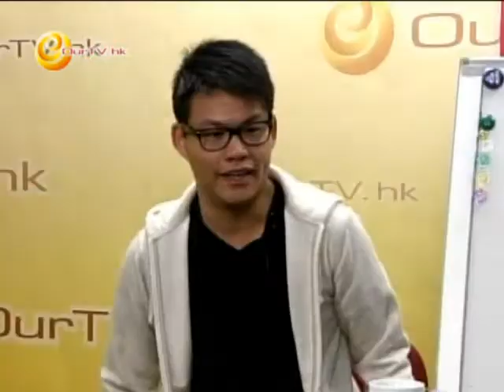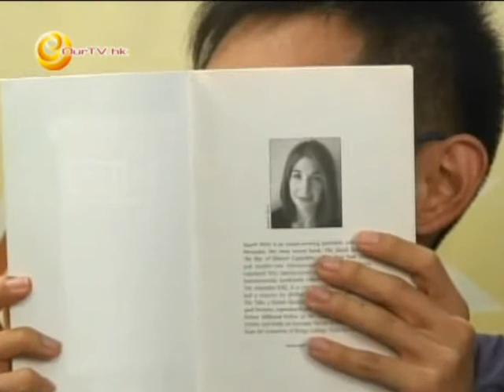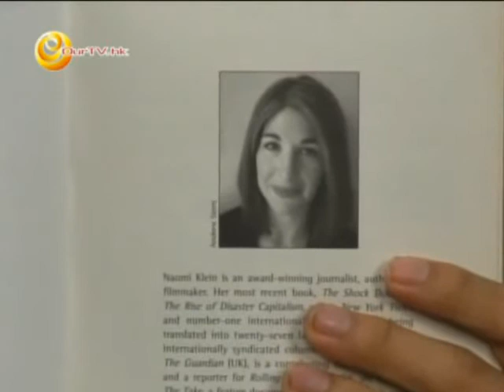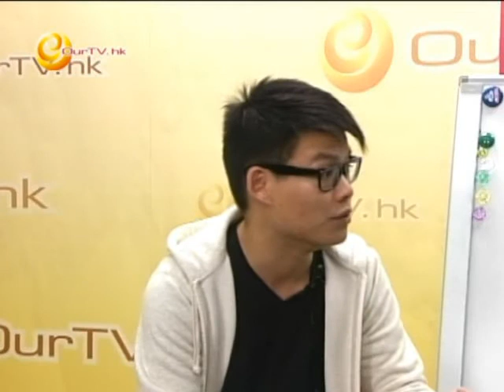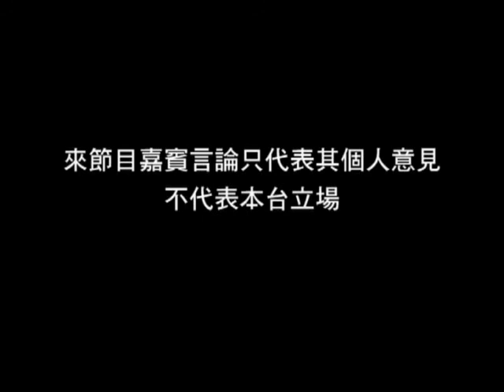《Cult片與大片》第47集：反資本主義紀錄片 Corporation (2003)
以相同議題放置今日香港情況